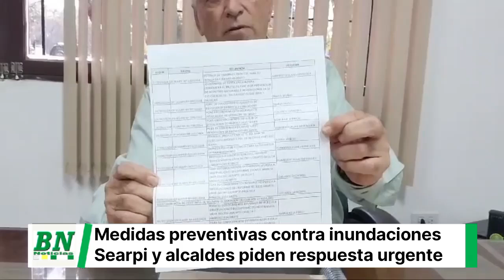Enviaron 15 notas al Gobierno por medidas de prevención contra inundaciones, no hay respuesta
*Alcaldes y Searpi enviaron 15 notas al Gobierno para tratar medidas de prevención contra inundaciones, aún no hay una respuesta favorable*

_Se aproxima la temporada de lluvias (octubre) y existe el riesgo de inundaciones._

Luis Aguilera, director del Servicio de Encauzamientos de Ríos (Searpi),  manifestó su preocupación por el ingreso de la temporada de lluvias en Santa Cruz, mismas que por el cambio climático tienden a ser superiores que otros años. El Searpi y los alcaldes del Norte Integrado enviaron quince notas al Ministerio de Medio Ambiente y Agua (MAyA), Senadora Nacional, Ministra de la Presidencia y al Presidente de la Republica, solicitando audiencias de emergencia para tratar obras de mitigación y protección en los municipios aledaños a los ríos, incluyendo a la capital de Santa Cruz de la Sierra. Hasta el momento no son atendidos por las autoridades.